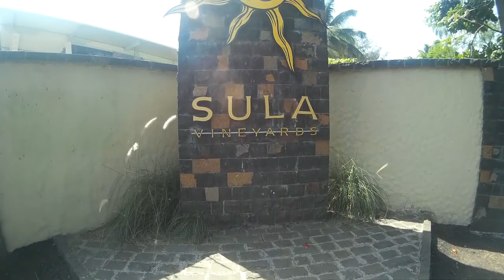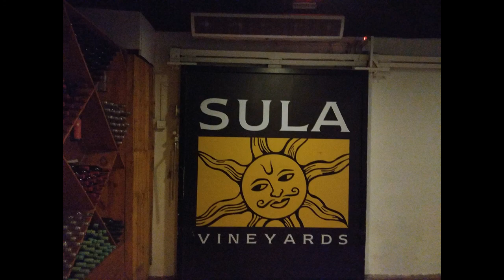SULA VINEYARD - NASHIK - ROADTRIP.......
WINE#COLLEGE BESTIES#ROADTRIP@FUN@EXPLORING WINE MAKING$